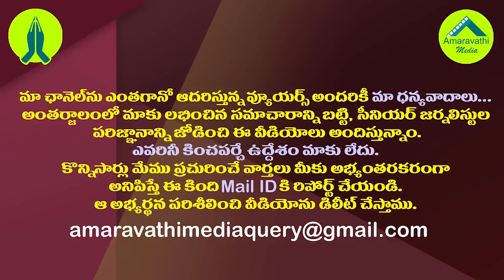జగన్ కు మోడీ ఫోన్..ప్రధాని వద్ద లిస్టు బయటపెట్టిన సీఎం| PM Modi Phone Call To AP CM YS Jagan